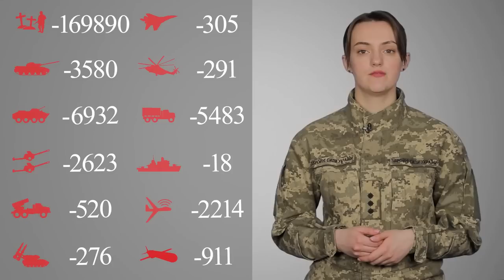Загальні бойові втрати противника з 24.02.22 по 25.03.23